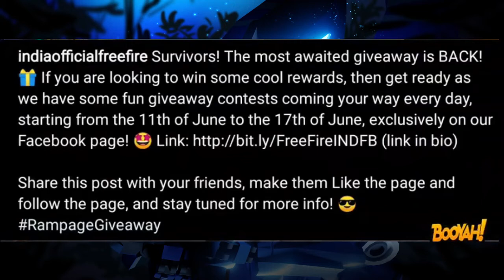How to get free incubator m60 gun skin in freefire tamil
GOOGLE  PAY UPI ID : 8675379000

Indian Free Fire FB Contest Page

EDITED USING : FILMORA 9

This is a Gameplay Video made for entertainment purpose Only For Gamers Audience (garena free fire) .Copyright Disclaimer Under Section 107 of the Copyright Act 1976, allowance is made for "fair use" for purposes such as criticism, commenting, news reporting, teaching, scholarship, and research. No Any Harmful Contents in this video. Its Just For Fun And Entertainment Only